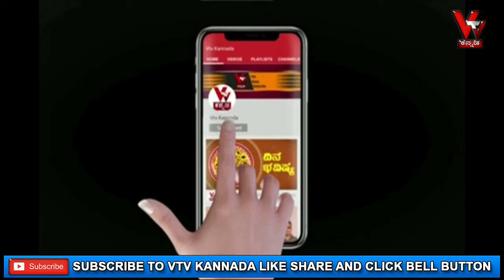ನಿಮಗೆ ಹಲ್ಲಿನ ಸಮಸ್ಯೆಯೇ? ಇಲ್ಲಿದೆ ಮನೆಮದ್ದು!!|Home remedy for Teeth Problem